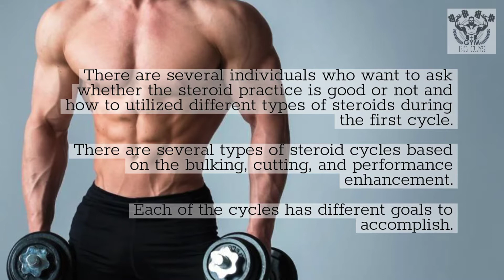Steroids Cycle Does it Work Fast Effective Results - Big Guys Gym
You are asking right now whether steroid use is good or not and which types of steroids are suitable for you?